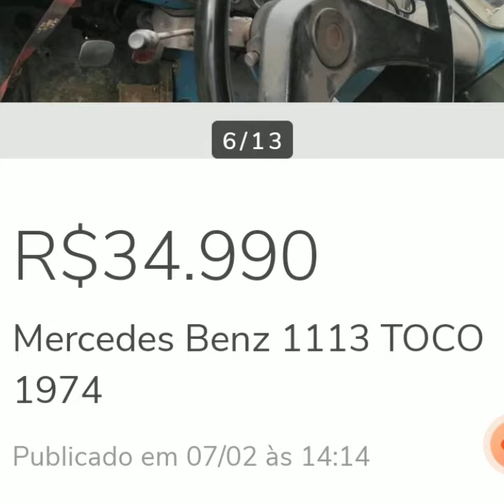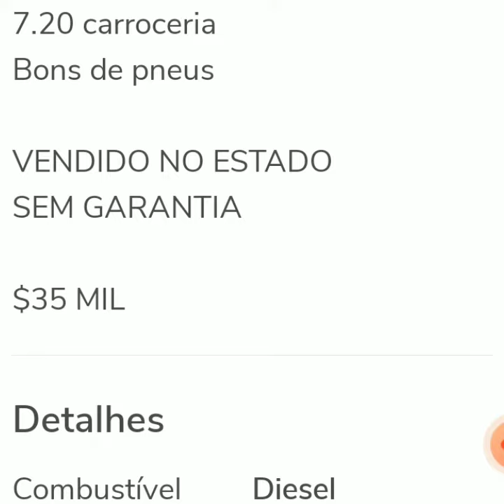CAMINHÃO MERCEDES BENZ 1113 TOCO ANO 1974 CARROCERIA A VENDA EM SÃO PAULO